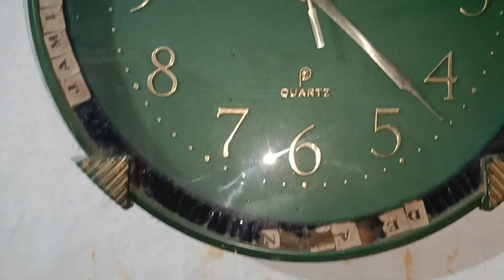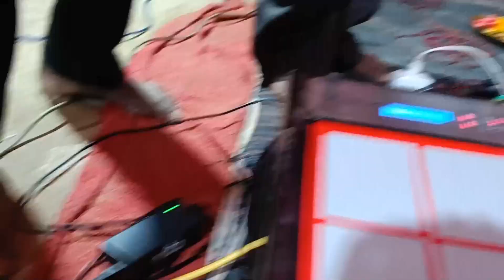नाच नाच के मंच तोड़ दिया।। गुड्डी के मौसी आगे।।🤰🧑‍🍼😍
इसी तरह के न्यू video के लिए बने रहे चैनल में।।

हमसे जुड़े instgram में
khilesh dewangan